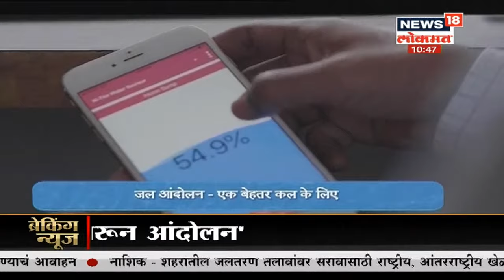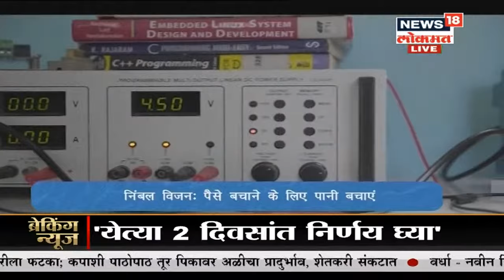Special Report : महाराष्ट्र सरकारकडे कोरोनाच्या पार्श्वभूमीवर फटाक्यांवर बंदी घालण्याची मागणी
कोरोनाला हरवण्यासाठी फटाके वापरू नका असे आवाहन केले जातंय. दिवाळी पर्यावरणपुरक साजरी केली तर कोरोनाला हरवू शकतो असा आशावाद व्यक्त केला जात आहे. कारण की फटाक्यामुळे प्रदूषण निर्माण होऊन आरोग्य खराब होण्याची शक्यता नाकारता येत नाही. फटाक्यांच्या धुराचा सर्वाधिक धुराचा धोका ज्येष्ठ नागरिक, कोरोनाबाधित तसेच लहान मुलांना फटका बसू शकतो.